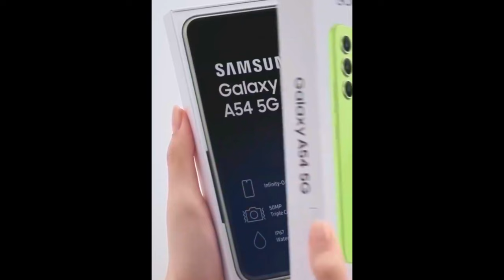Galaxy A54 uzun kullanım deneyimi! Orta segmentteki en iyi tercih mi?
Samsung'un orta segmentteki iddialı modeli Galaxy A54 ile ilgili uzun kullanım deneyimlerimizi sizlerle paylaşıyoruz. Galaxy A54 gerçekten de orta segmentteki en mantıklı model olabilir mi? Bu sorunun cevabı videomuzda!